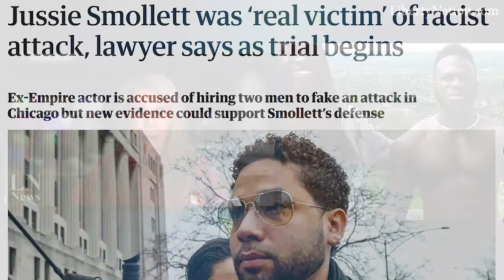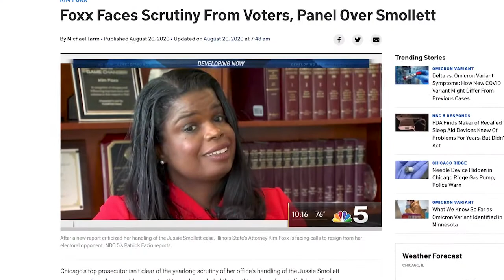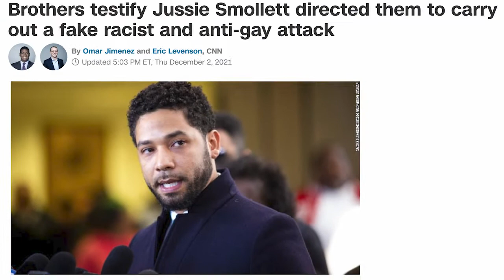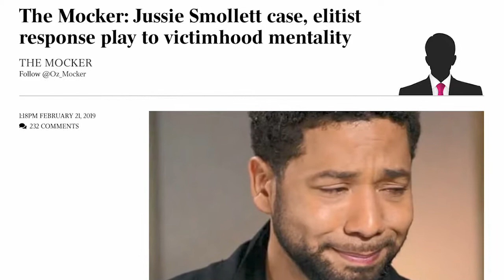Small Time Smollett Spends Time in Court – C5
Jussie Smollett is finally going to court to face his alleged faking of a hate crime. What kind of outcome can we expect from a case with such an overwhelming mountain of evidence?